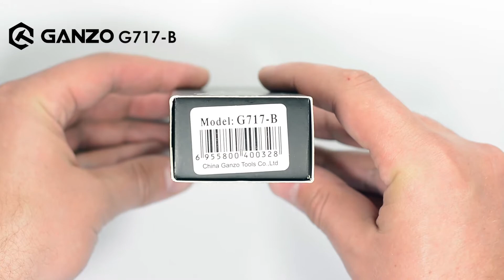Складной нож Ganzo G717B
Ganzo 717 — компактный складной нож из бюджетной серии, оснащенный рабочим клинком из нержавеющей 440С стали и текстурированной пластиковой рукоятью с крепежной клипсой. Вес модели составляет 152 г; длина в походном и рабочем состоянии — 12,5 см и 21 см соответственно. На лезвие с шириной по обуху 0,35 см отведено 8,5 см от общей длины. Цвет рукояти предлагается выбрать из двух вариантов — из черного и желтого.
Большим преимуществом в Ganzo 717 также является тип замка Axis Lock. Этот замок дает возможность открывать нож при помощи одной руки и обеспечивает надежную фиксацию клинка во время работы. В целом у Ganzo получилась отличная модель туристического ножа складного типа для охотников, рыболовов, любителей походов и кемпинга. Компактность, функциональность, отличный широкий клинок — все это по достоинству оценят любители активного образа жизни и экстремального отдыха.